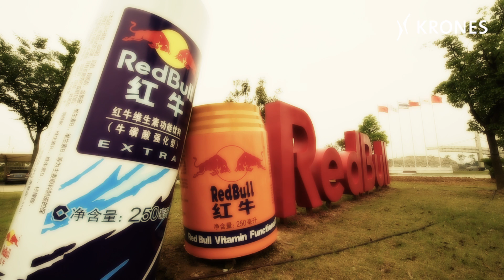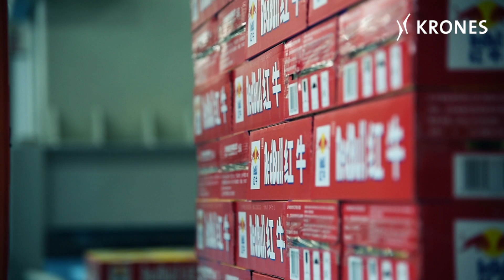17 canning lines full of energy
All over the world, people are buying the well-known energy drink Red Bull. In China, Red Bull is produced by the Reignwood Group, which in 2014 sold more than five billion cans of it there, thus reaching a share on the energy-drinks market of 70 per cent. For filling this respectable volume, Reignwood has over the past decade installed no fewer than 17 canning lines from Krones. This multinational enterprise has now expanded its portfolio to include yet another lifestyle brand: the upmarket Norwegian water Voss. For this high-end product, too, Reignwood has put its trust in technology from Krones, and is installing two PET bottling lines featuring the Contipure preform sterilisation system.